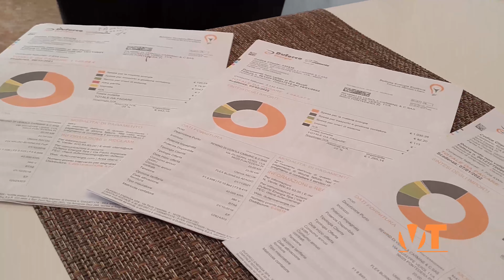Caro bollette, la denuncia di un ristoratore: "Bollette raddoppiate. Il Governo ci aiuti"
I ristoratori lanciano grido di allarme.

Da alcuni mesi le attività commerciali stanno facendo i conti con il caro bollette. La testimonianza di un ristoratore a VTrend.

Raffaele Saviano, proprietario di Rewind a Pontedera, ha raccontato a VTrend di aver ricevuto una bolletta da 2.550 euro ed è stato costretto a ridurre l'orario di apertura del suo locale.